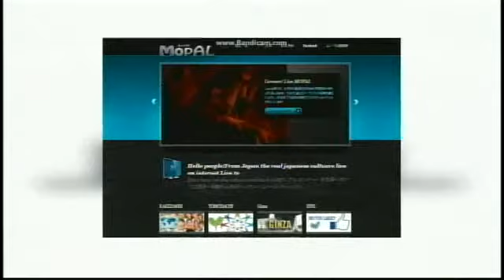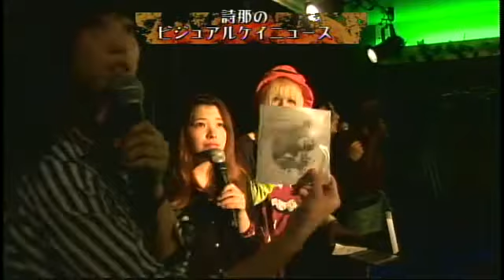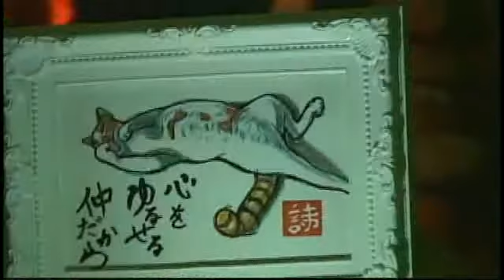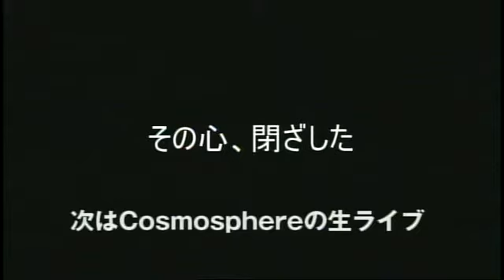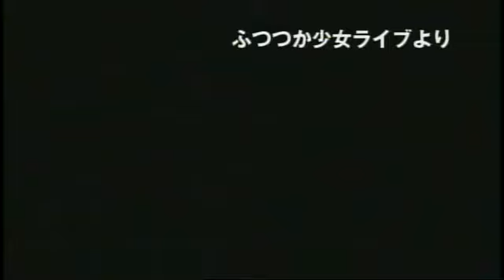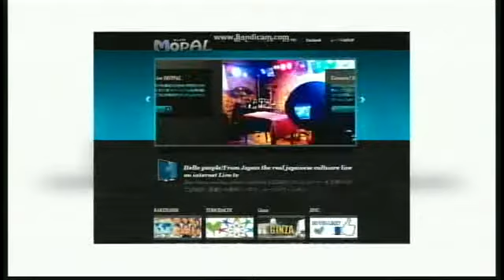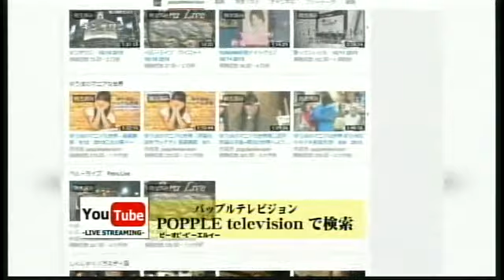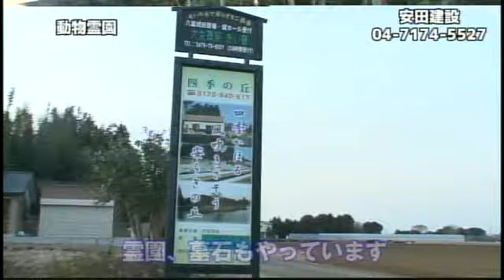秘密のクロヲゼット1014_2017